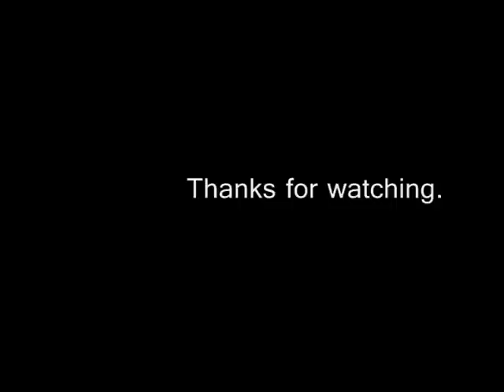FFXI NM Saga #041: Celphie vs BST [Full Battle]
This is the Dhamel notorious monsters from Final Fantasy XI: Rise of the Zilart. A NM that isn't too hard although his hundred fist 2hr could be harmful as well as funny.